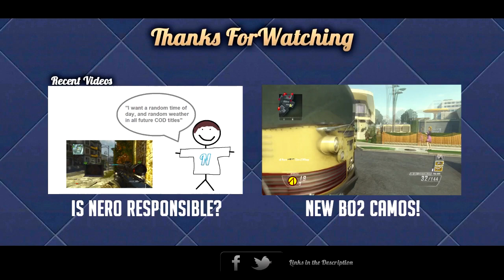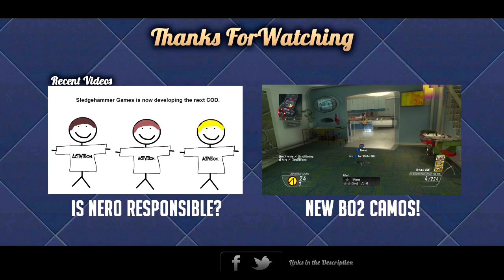Dear Nero Episode 81 - Making Video Games, Team sB, PC vs Console, and MUCH more!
I hope you enjoyed this week's episode of Dear Nero!

"Dear Nero" "Dear Nero Series" "Dear NerosCinema"